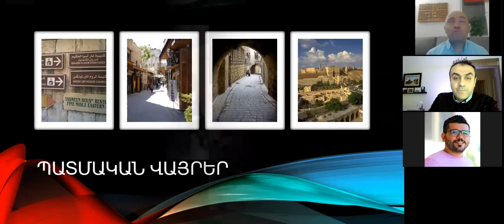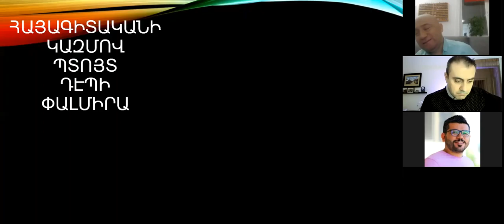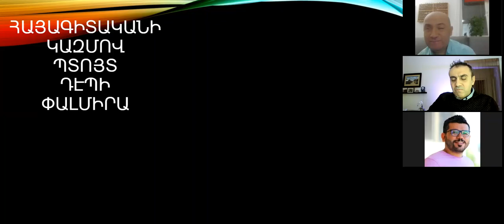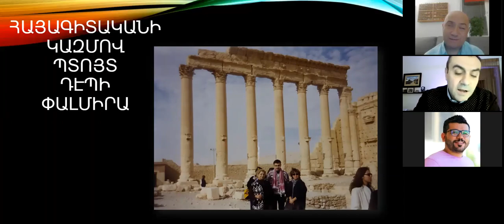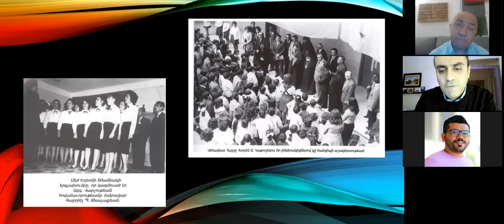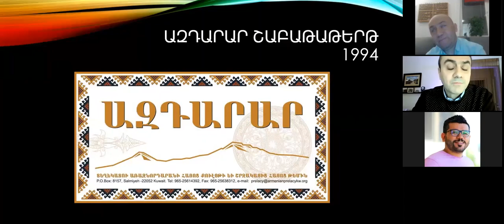23.01.2021 Halebi masin with Garo Arslanian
Կարօ Յովհաննէս Արսլանեան ուսումը ստացած է Հալէպի Ազգային Կիւլպէնկեան Վարժարանէն, ապա 1995-ին աւարտած է Հալէպի Քարէն Եփփէ Ազգային Ճեմարանը, որմէ ետք յաջողութեամբ աւարտած է Հալէպի Պետական համալսարանի Քիմիագիտական բաժանմունքը:
2018-ին աւարտած է ՀՊՄՀ ի տարրական կրթութիւն եւ մեթոդիկայի բաժնի մագիստրատուրականը:
Գրական բեղուն գրիչով պարբերաբար հանդէս եկած է սփիւռքի մամուլի մէջ։ Ան անդամ է Սուրիահայ Գրողներու համախմբումին:
2019-ին, Կարօ Յովհաննէս Արսլանեան կը հրատարակէ «ԵԹԷ» խորագրեալ բանաստեղծութիւններու առաջին հատորը, Երեւանի «Անտարես» հրատարակչատան միջոցով:
Ամուսնացած է, ունի մէկ դուստր: